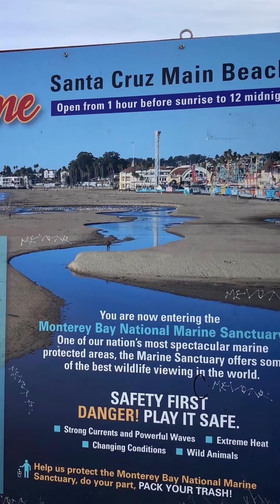Ep: 25 quiksnapdown 06-20-2024 Santa Cruz OPEN